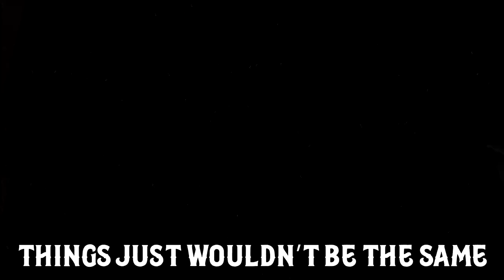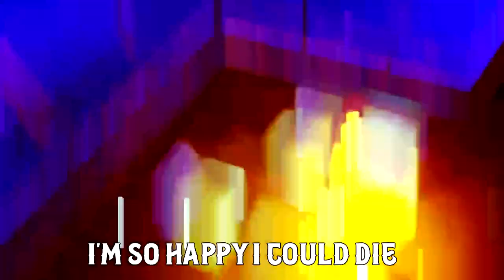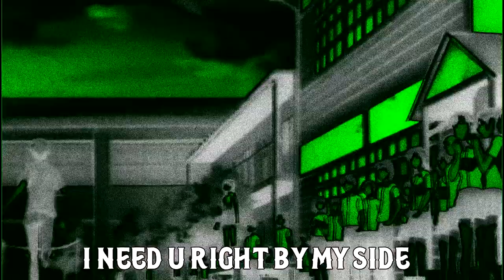Celestial - Surviving Suicide w/ Yungcxsey + Blospar (AMV + Slowed Down)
not mine

anime - Toradora

Blospar socials